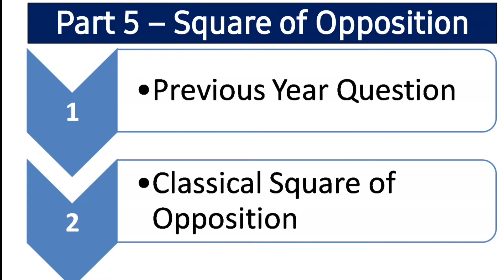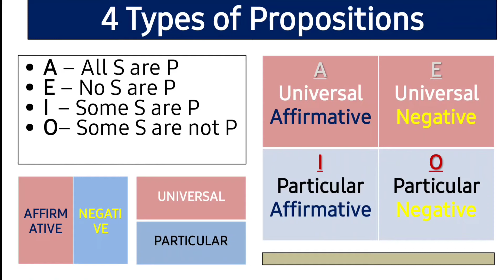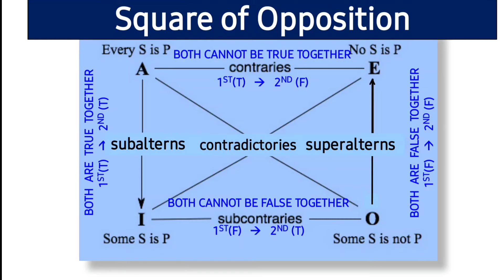Square of Opposition in Malayalam - UGC NET Exam Paper 1 Class in Malayalam - Logical Reasoning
Square of Opposition in Malayalam - UGC NET Exam Paper 1 Class in Malayalam - Logical Reasoning classes in Malayalam for UGC NET. This video is a part of the video series on UGC net exam preparation for paper 1, Logical Reasoning in Malayalam.

Hello Learner, In this video, we are explaining the Logical Reasoning  - Classical Square of Opposition, structure of categorical propositions etc in Malayalam (ugc net exam classes in malayalam).

Follow this series in UGC NET Paper 1 Logical Reasoning Classes in Malayalam for complete coverage of syllabus.

To learn UGC Net Paper 1 Unit 1 Teaching Aptitude in a structured manner with 100 plus PYQ for FREE

To download UGC Net Paper 1 Fallacy FREE PDF notes

Syllabus of UGC NET Paper 1 – Unit 6 Logical Reasoning

Understanding the structure of arguments: argument forms, the structure of categorical propositions, Mood and Figure, Formal and Informal fallacies, Uses of language, Connotations and denotations of terms, Classical square of opposition, Evaluating and distinguishing deductive and inductive reasoning, Analogies.